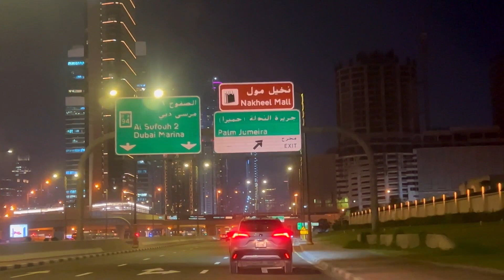World’s Largest Fountain Show||The Pointe Dubai||Tourist attractions 2023 🇦🇪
The world’s largest fountain show in Dubai atThe Pointe Palm Jumeirah.Lightning up for its final show this weekend only.The Palm Fountain will be closing on Monday 15May-2023.
The dancing fountain situated on the man-made island of Palm Jumeirah.Breaking a world record, it has over 3000 LED lights,7500 nozzles and can be shoot water up to 105m.
In the aerial night shots of the palm,the fountain serves as the perfect accent to the golden glow of The Atlantis and the scenic waterfront destinations.

Hope you all will enjoy this spectacular world’s largest fountain show ⛲️